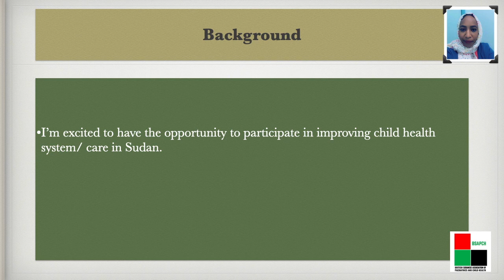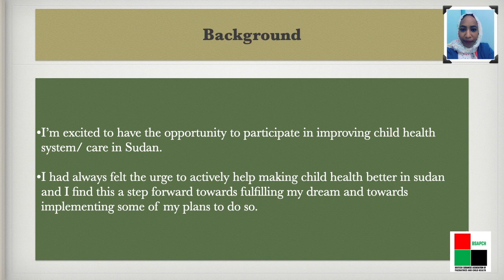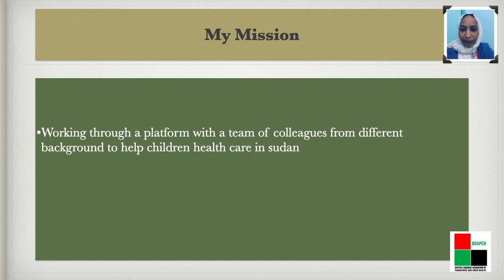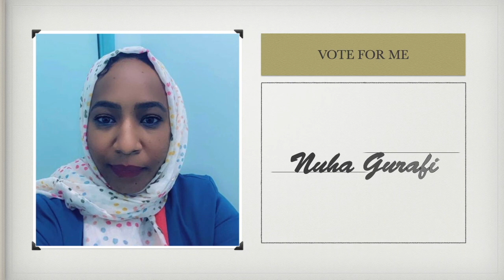Candidate Profile Nuha Gurafi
Nuha Gurafi Profile for the EC election AGM 2021